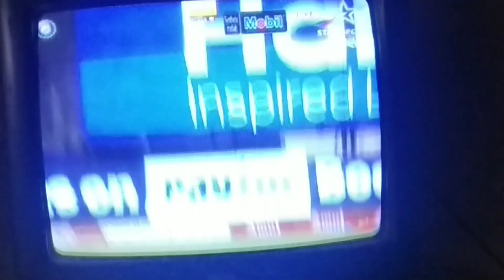के जैसे हमे भी चाय पसंद हे. ( 😊😊) ( we are the tea lover )flyingbeast.